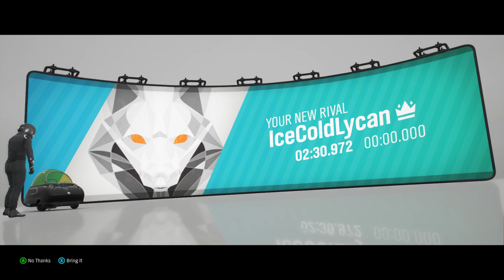FH4 | Greendale Super Sprint [2:30.972] D-class WR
WR as of uploading.
Enjoy :3